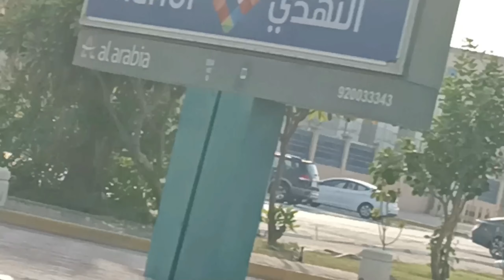Pasyal pasyal pag may time